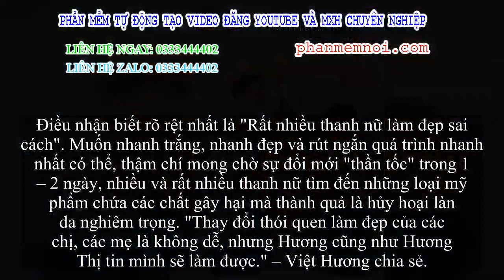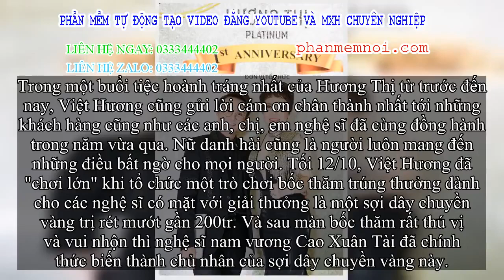✅ Việt Hương “chơi lớn” tặng vàng khủng mừng sinh nhật Hương Thị